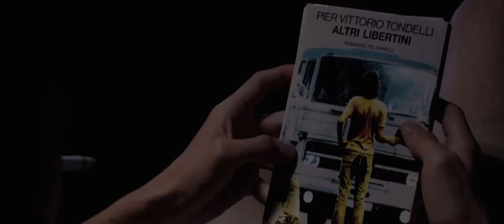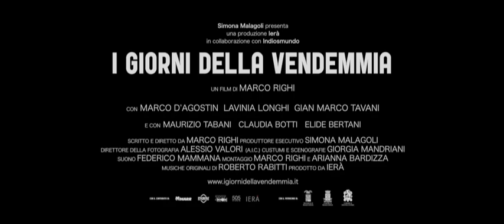I giorni della vendemmia - trailer [HQ]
1984. Nel settembre ancora torrido della provincia rurale emiliana,
Elia è un adolescente che vive con i genitori e l'anziana nonna.
Cominciano i giorni della vendemmia e ad aiutare arriva anche la
giovane Emilia, nipote di una coppia di compaesani.

DAL 3 DICEMBRE IN STREAMING E HOME VIDEO
igiornidellavendemmia.it